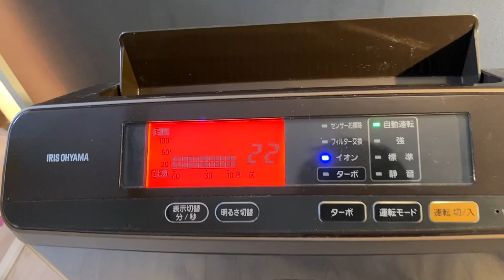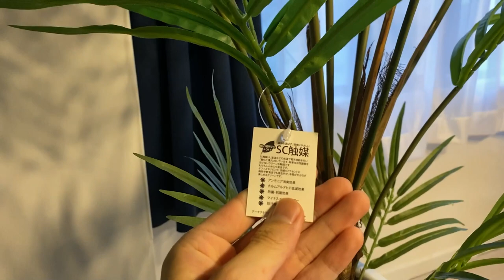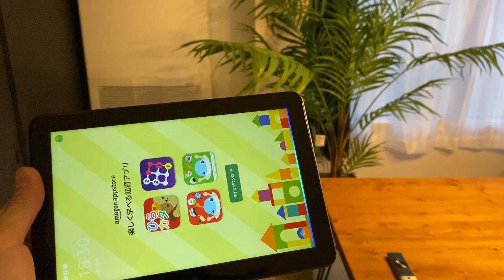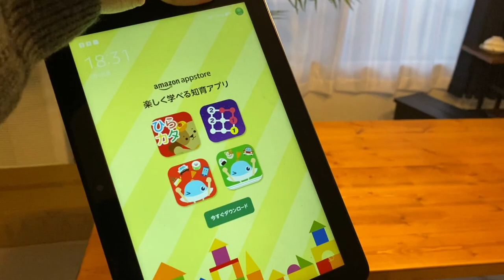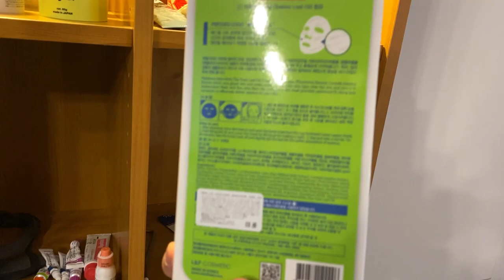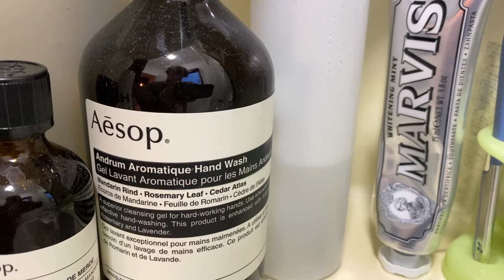【Room tour】イケてる社会人のモテ部屋ルームツアー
築40年の家をDIYによりオシャレ部屋に変身させました。
新生活始まった皆さん。部屋をキレイにすると心も浄化させるのでぜひ参考にしてみてください！！
p.s.こんな家にしても彼女はできないし、モテないです。

アイテムのリンクはまた今度載せます。しばしお待ちください...!!

ライト関係
テープライト(LED)

小物
貝印 ビューティーガード
ブラウン オーラルB 電動歯ブラシ PRO2000

久々に動画見た古参の皆へ...路線変更してすまん！